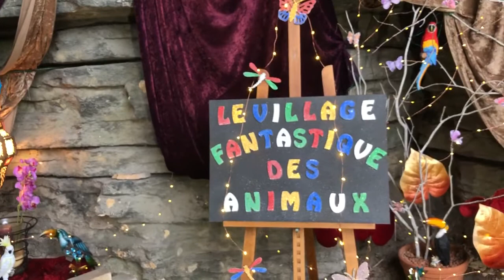VILLAGE DES ANIMAUX